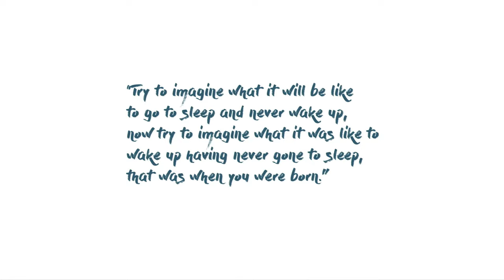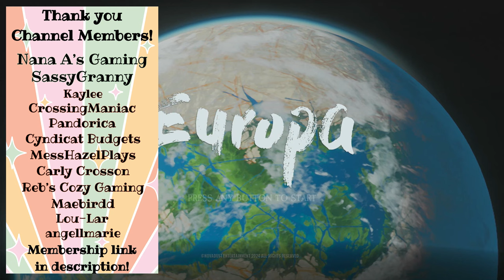Let's Play the EUROPA Demo on Nintendo Switch!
Checking out the Europa demo! This beautiful game releases August 8 on Nintendo Switch. We'll explore the world and gameplay and the beginning of a story. Will this game be cozy? Motion-sickness friendly? Something we want to play on the It's Me, Carraleigh channel? Let's find out!